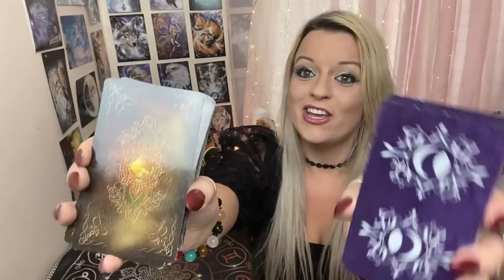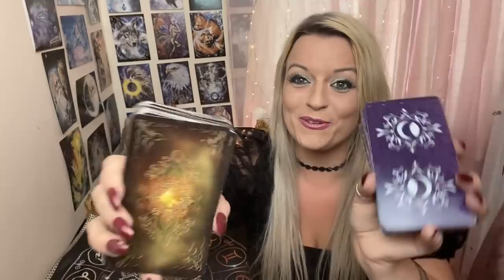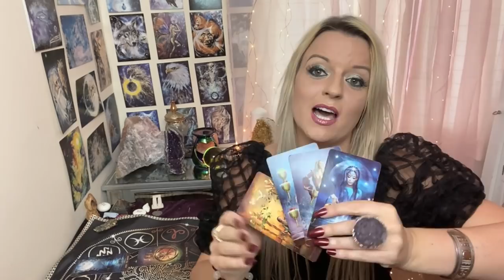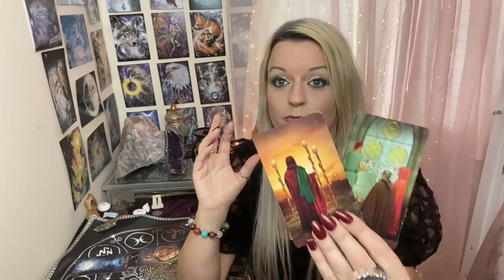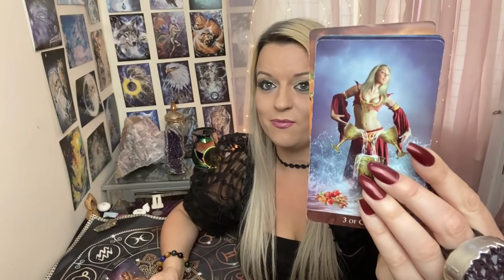Will you end up together? Pick a deck!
Deck 2 : 16.57

Deck One :Arcanum Tarot
Deck Two: Tarot De La Nuit